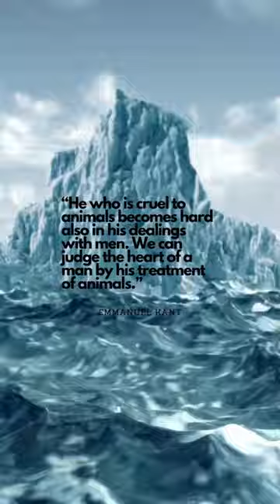Revealing facts of this Elusive Big Cat The Snow Leopard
In this captivating short video, we delve into the intriguing world of Puffer Fish, uncovering 7 fascinating facts about these mesmerizing creatures. Join us as we explore Nature's very own adorable toxic balloons! Did you know that the Puffer Fish, also known as Blowfish, can inflate themselves to nearly twice their size to ward off predators? Or that they possess a unique defense mechanism that involves releasing a powerful toxin? Prepare to be amazed as we unravel these incredible traits and much more. Throughout this video, you'll be introduced to the stunning diversity of Puffer Fish species found in different parts of the world, showcasing their vibrant colors and intricate patterns. Discover how they utilize their exceptional camouflage abilities to blend seamlessly into their surroundings, evading the prying eyes of both prey and predators alike. We'll also explore the Puffer Fish's diet, uncovering surprising details about their preferences and feeding habits. From munching on mollusks to devouring crustaceans, their culinary choices are as diverse as their appearance. Learn about the depths to which these extraordinary creatures can dive, showcasing their impressive ability to adapt to various marine environments. Unearth the mysteries surrounding their habitat, from tropical coral reefs to murky coastal waters, and understand why these environments are crucial for their survival. Join us on this educational adventure as we unravel the wonders of Puffer Fish biology, unveiling intriguing details about their reproduction, lifespan, and social interactions. You'll be astonished by the level of intelligence these creatures possess and their peculiar courtship rituals. So, whether you're a nature enthusiast, an avid marine life lover, or simply curious about the remarkable diversity that our planet holds, this video is perfect for you. Sit back, relax, and prepare to embark on an exhilarating journey into the captivating world of Puffer Fish!